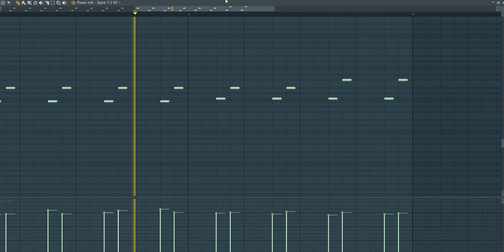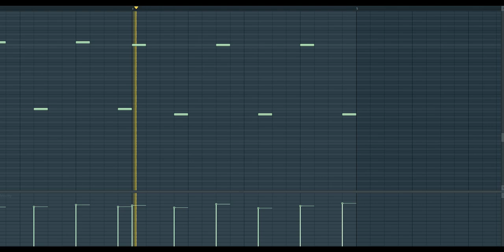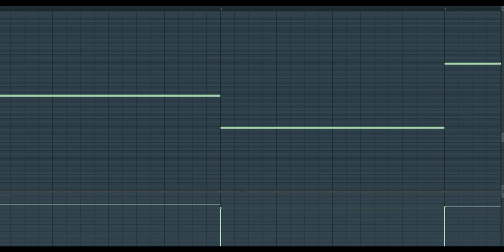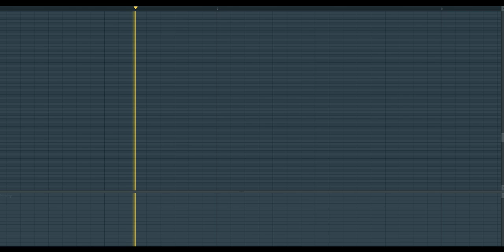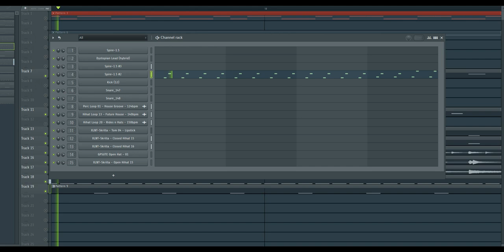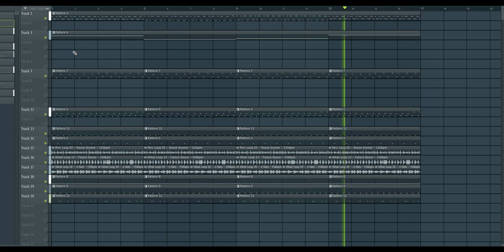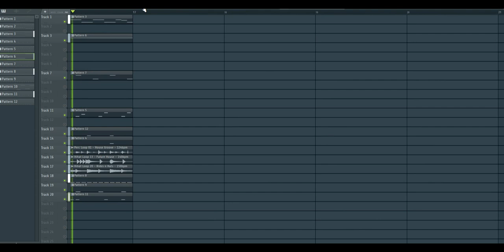Walid Jaziri - Starter Kit #4 (Trance)/FREE FLP